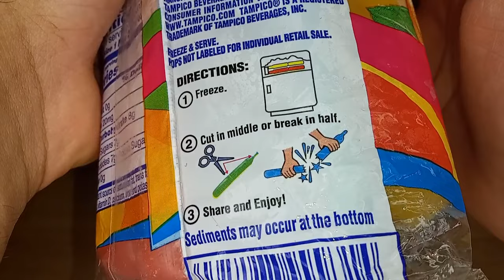Unboxin Doxin - Tampico Freezer Pops